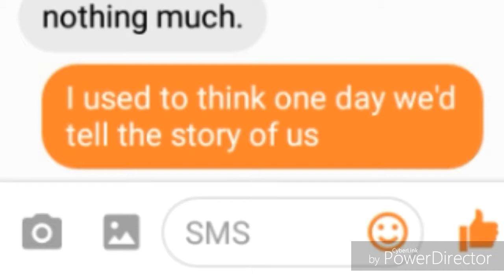The Story of Us - Taylor Swift - Lyric prank (FAIL)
I did another Lyric prank on my friends but failed again.